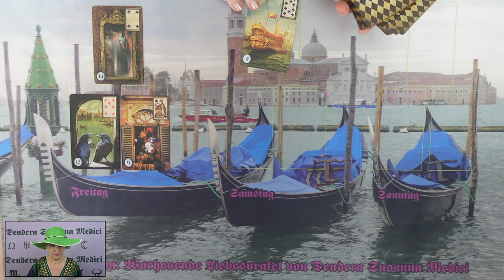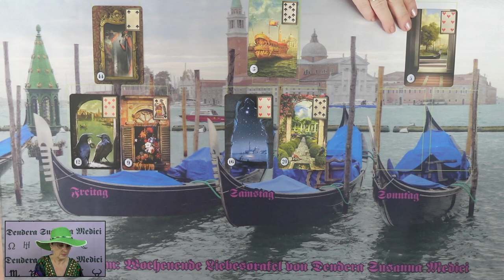Szerelem, egy stabil párkapcsolat❣